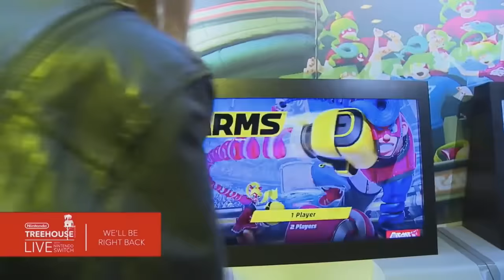Nintendo Switch Games Confirmed for E3 2019 Nintendo Direct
Nintendo will be looking to continue the Switch's impressive sales momentum by highlighting some upcoming games for the system in a pre-recorded Nintendo Direct presentation, which is scheduled to air at 9 AM PT / 12 PM ET / 5 PM BST on June 11, just before the expo proper begins.